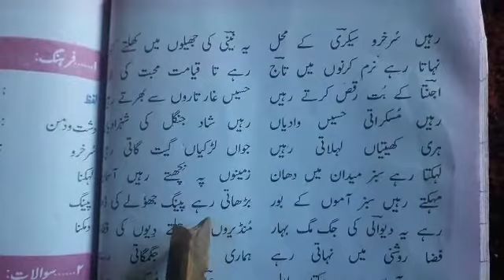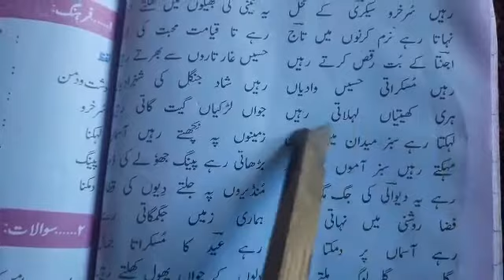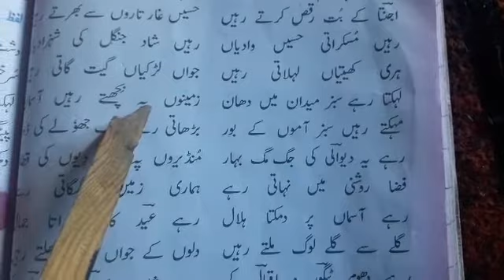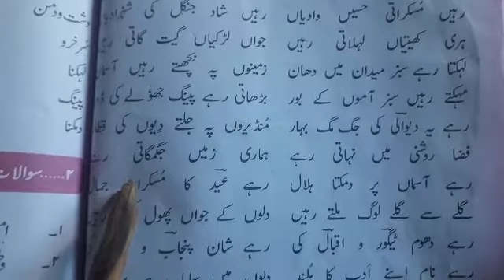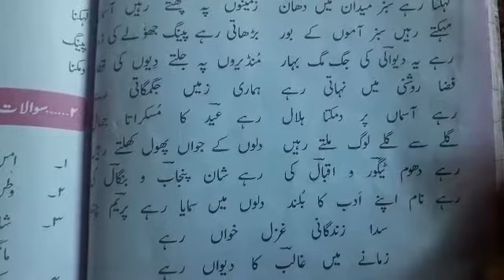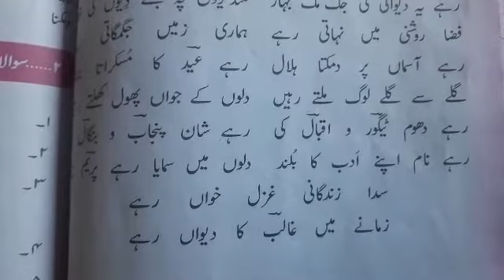8th Urdu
خاکِ وطن